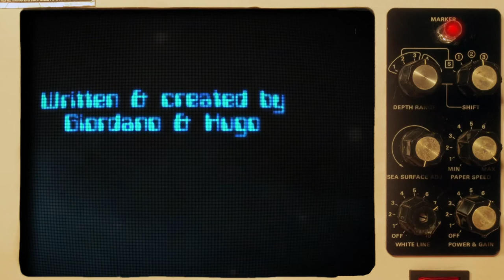RAP NEWS 15 - Big Brother is WWWatching You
Full credit to The Juice Media for this video

Published on Sep 5, 2012 by thejuicemedia

Juice Rap News: Episode 15 - Big Brother is WWWatching You. September 2012 rocks around with some crucial developments in the ongoing struggle over the future of the internet. Will it remain the one open frequency where humanity can bypass filters and barriers; or become the greatest spying machine ever imagined? The future is being decided as we type. Across Oceania, States have been erecting and installing measures to legalise the watching, tracking and storage of data of party-members and proles alike. If such plans materialize, will this place ever be the same? And what will be the evolutionary consequences for our human journey? Join our plucky host Robert Foster as he conducts an incisive analysis of the situation at hand. Joining him are newly appointed Thought Police General at the Pentopticon, Darth O'Brien Baxter, and a surprisingly lucid Terence Winston Moonseed. Once again, in the midst of this Grand Human Experiment, we are forced to ask tough questions about our future. Will it involve a free internet which will continue to revolutionise the way the world communicates with itself? Or is our picture of the future a Boot stamping on this Human InterFace forever?

Written & created by Giordano Nanni & Hugo Farrant - on Wurundjeri Land in Melbourne, Australia.

- SUPPORT the creation of new episodes of Juice Rap News,

* ORCHESTRATION & George-Orwell theme composed by Adrian Sergovich
* MUSIC & VIDEO EDITING by Giordano
* PROPS: Thanks to Zoe Umlaut of Umlautronics for constructing the Juice Channeling Portal, worryingly close to spec. And to Gilles Gundermann for sourcing awesome Orwellian props.
* CAPTIONS: Merci to Koolfy from la Quadrature du Net.
* Thanks to Dave Abbott for technical advice; and deep gratitude to Lucy & Caitlin for all the ongoing support (and patience).

- TRANSLATIONS:
* Thanks to Artiom for Russian translation
* Thanks to Jonas Maebe for Dutch translation
* Thanks to Vagner Morais for Portuguese translation
* Thanks to Alex Barroso for Spanish translation
* Thanks to Julie Chatagnon for French translation
* Thanks to Aurimas for Lithuanian translation
* Thanks to Minomess, Rafael Sieber & Leshie Moonstorm for German translation
* Thanks to Tamara for Serbian translation
* Thanks to Ekcelent for Slovak translation
* Thanks to Matija for Slovenian translation

- FURTHER READING & LINKS:

* ESSENTIAL: "A Declaration of the Independence of Cyberspace" by John Perry Barlow (1996)

* GREAT ARTICLE by Richard Falkvinge, "Debunking the Dangerous 'If you have nothing to hide, you have nothing to fear'":

* INTERNET ACTIVISM: We highly recommend checking out this great video-interview with Julian Assange (WikiLeaks), Jacob Appelbaum (Tor Project), Jeremie Zimmerman (La Quadrature du Net) and Andy Muller-Maguhn (Chaos Computer Club):